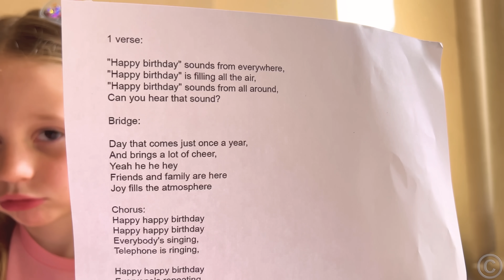पिताजी नास्तिया को उसका आत्मविश्वास बढ़ाने में मदद करते हैं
पिताजी नास्तिया को उसका आत्मविश्वास बढ़ाने में मदद करते हैं। कभी-कभी नास्तिया अपने बारे में निश्चित नहीं होती है। वह मदद के लिए अपने माता-पिता के पास जाती है, और साथ में वे सही समाधान ढूंढते हैं! पिताजी बताते हैं कि कैसे आत्मविश्वासी बनें और एक मजबूत और शक्तिशाली लड़की कैसे बनें।